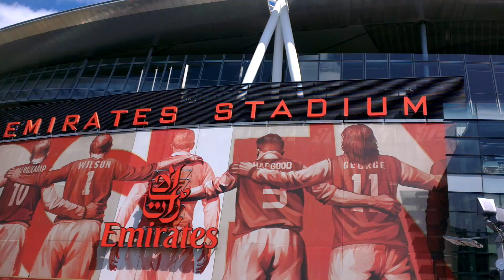16 May 2015, Emirates Stadium part 1